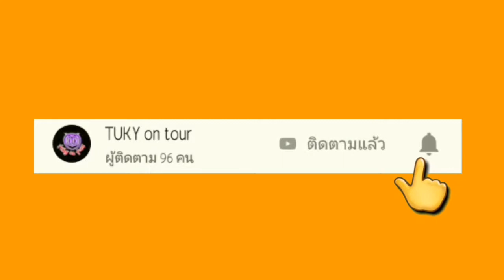เที่ยวสงขลาจิบน้ำชาที่ มุงมั่น Coffee|ร้านกาแฟอินดี้ ริมเล สงขลา